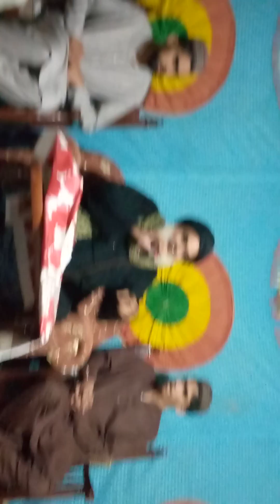Mehfil Melid e Mustafa beyan Murshid Kareem